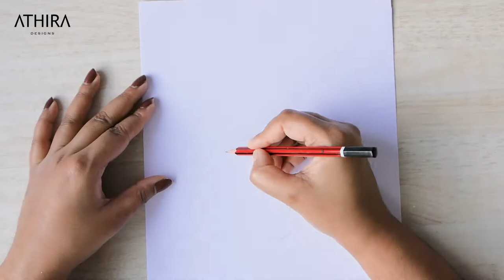Christmas Special Bottle Art - Deer on bottle ❤️🎄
★ Christmas Special Bottle Art | Deer on bottle | Christmas Craft | Xmas Decorations